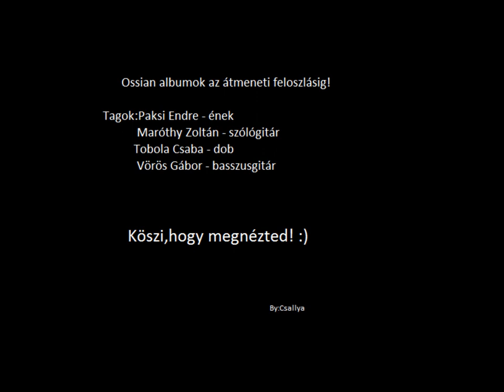Ossian - Nézz Rám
Saját Videó!Remélem tetszik!Komikat!!:)